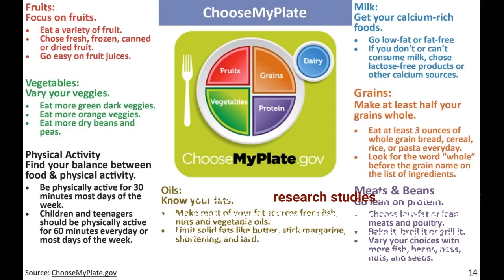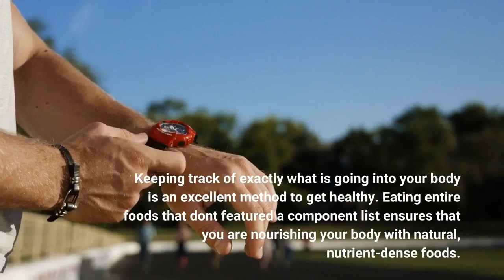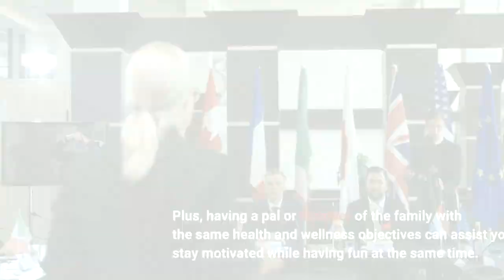The Buzz on 10 healthy eating tips - Health Navigator New Zealand